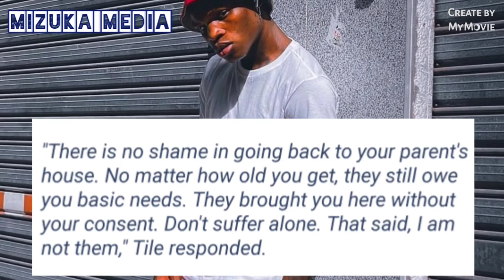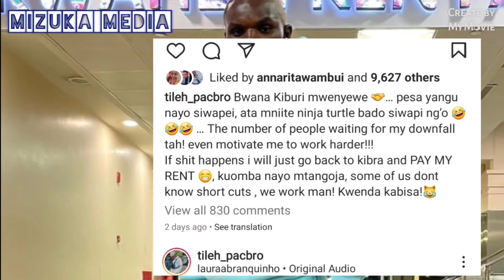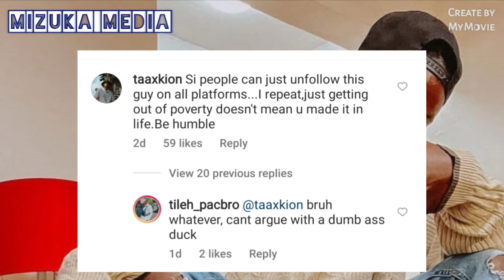Kiburi cha Tile Pacbro (bwana kiburi mwenyewe...)